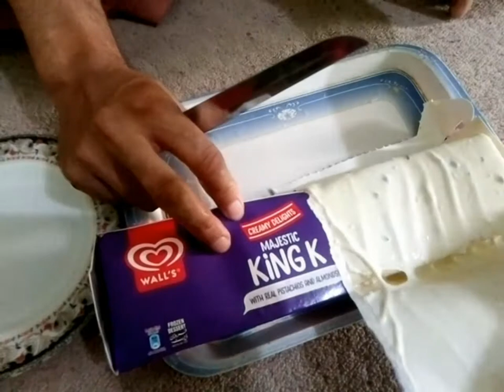Easy way to cut ice-cream آئس کریم کو کاٹنے کا آسان طریقہ| by Food Channel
آئس کریم کو کاٹنے کا آسان طریقہ
Easy way to cut Ice Cream family pack . Food Channel will provide you to best way of cutting ice cream.
Warning don't eat wall's Ice Cream because it's a europian so avoid it. .

Excellent way of cutting Ice-Cream . Freely Cut Ice-cream using Knife only. It's for family Ice-cream
Ice Cream slice  | Ice-cream - Wall's King Ice Cream
Tasty Ice-cream is ready.
It's tasty ice-cream name is king kulfa.